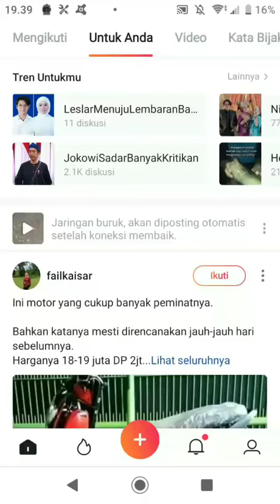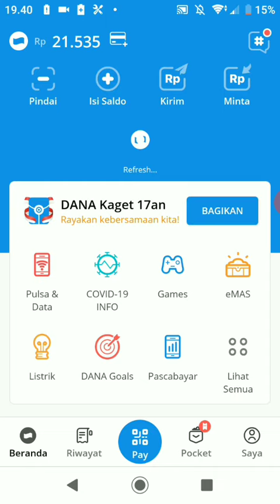Pencairan Komisi Hari Ini Dari Aplikasi Helo ke Dana